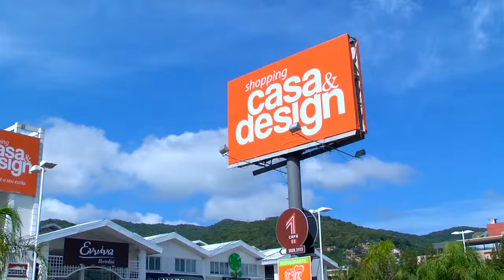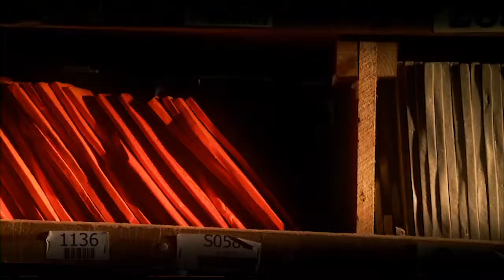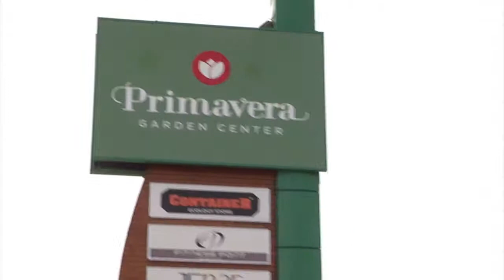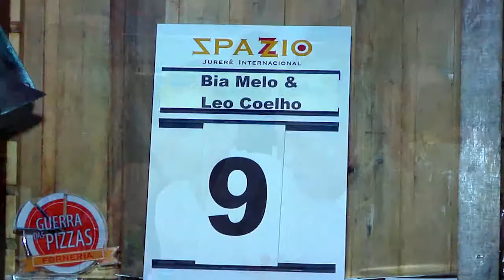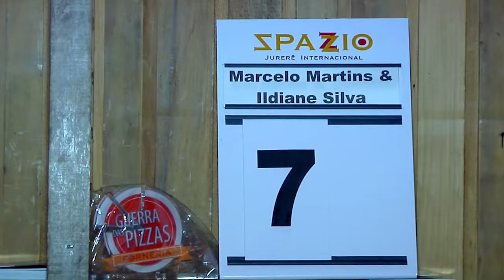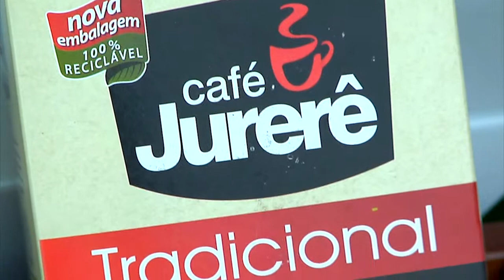BonVivant 05 04 2014